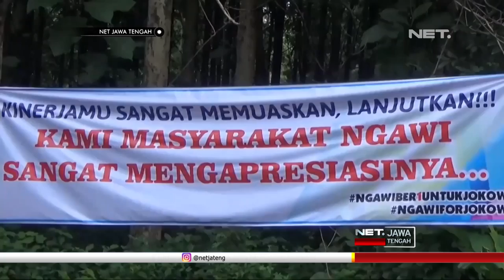Cawapres Sandiaga Uno Disambut Sejumlah Spanduk Dukungan Untuk Jokowi - NET JATENG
Cawapres Sandiaga Uno, disambut sejumlah spanduk dukungan untuk Jokowi saat mengunjungi Ngawi, Jawa Timur.